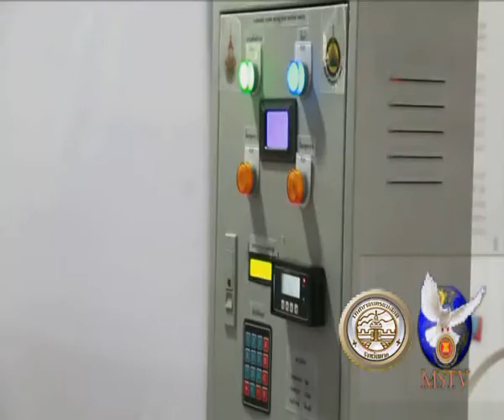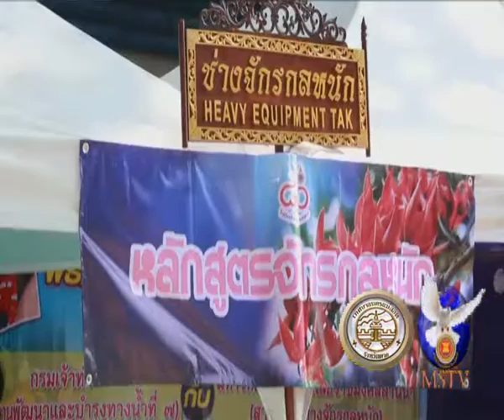10 12 61 มหาวิทยาลัยเทคโนโลยีราชมงคลล้านนาตากร่วมกับสมาคมศิษย์เก่าราชมงคลตากจัดงานครบรอบ 80 ปี